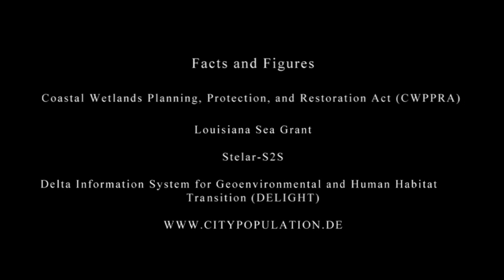How a Delta is Formed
Since the beginning of human civilization, people have settled along rivers and on the fertile deltas created by them. The sediment carried and deposited by mighty rushing waters creates land rich in nutrients and ideal for crops and livestock. Where there are uninhibited rivers, there is new, rich land, and where such resources abound there are people.